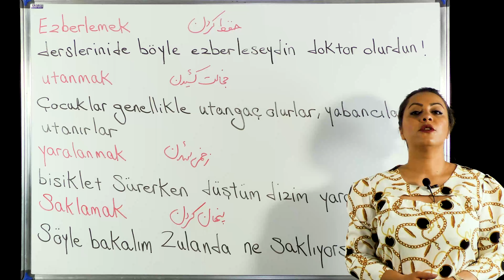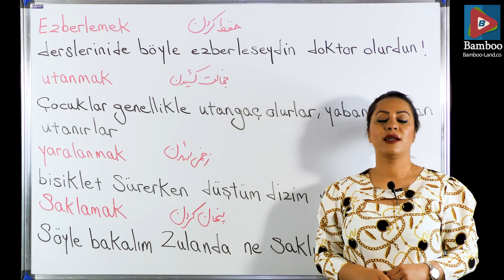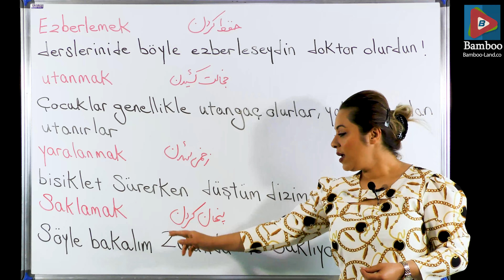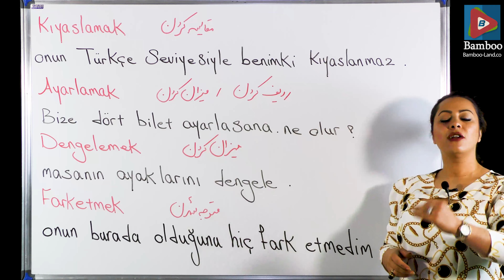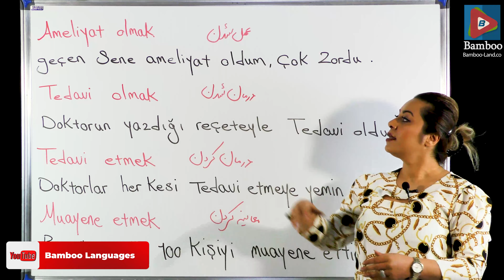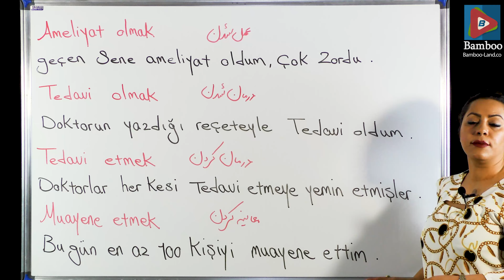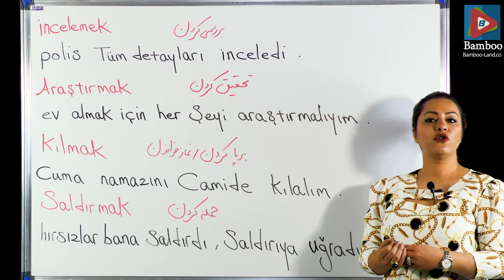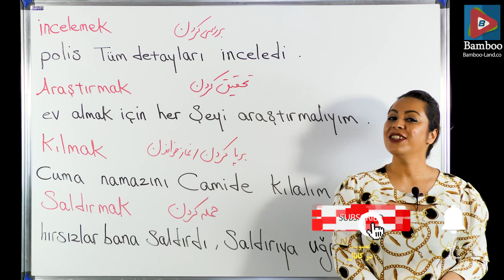افعال مهم زبان ترکی استانبولی | یادگیری کلمات و واژگان ترکی استانبولی | قسمت 9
در این ویدیو فرا می گیریم : ✅20 فعل مهم و ضروری زبان ترکی استانبولی ✅ مثال های فراوان برای یادگیری بهتر